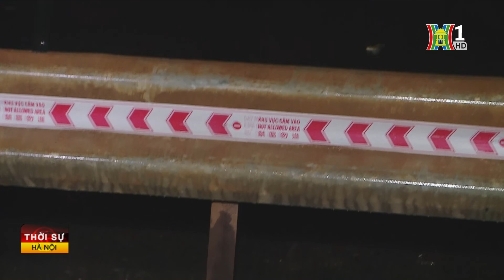Công bố nguyên nhân sập cầu Phong Châu tại Phú Thọ | Tin tức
Tối 9.9, UBND tỉnh Phú Thọ ban hành Văn bản số 156, báo cáo về sự cố sập, trôi cầu Phong Châu trên quốc lộ 32C do ảnh hưởng của bão số 3.